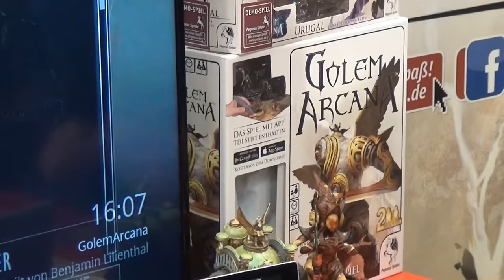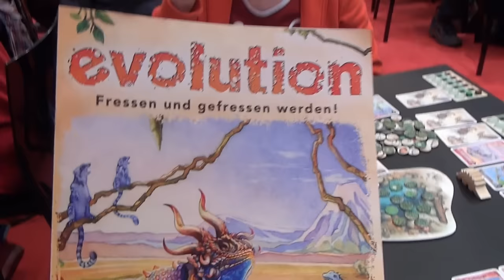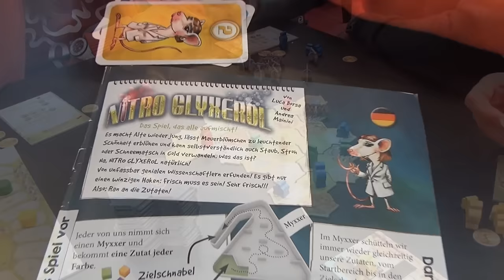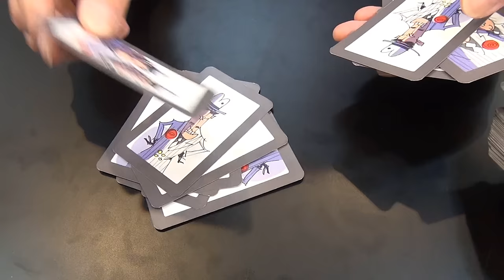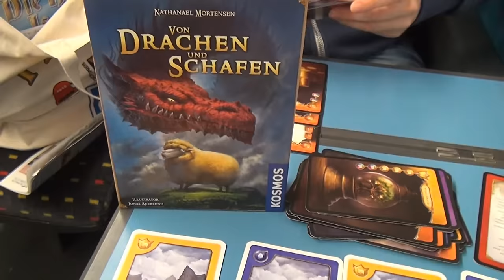Teil 3: Highlights Spiel 2015 in Essen (Internationale Spieltage): Spiele-Podcast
Hier der 3. und letzte Teil unseres Rückblicks auf die Spielemesse in Essen vom Spielepodcast.de u.a. mit den Neuheiten vom Schmidt-Verlag, Looping Chewie und Interviews mit Andreas Pelikan, Stefan Feld und Ronny von Lookout.

Vom 8. bis zum 11. Oktober 2015 trafen sich 162.000 Menschen wieder in Essen zur größten Spielemesse der Welt.